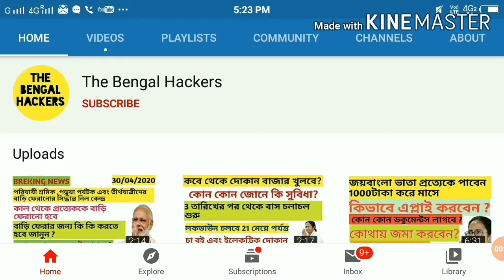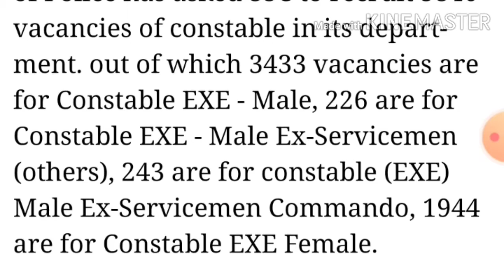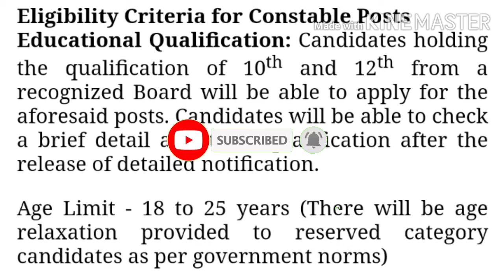5846 টি পদে DELHI POLICE CONSTABLE নিয়োগের বিজ্ঞপ্তি জারি হয়েছে||delhi Police Recruitment 2020.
WELCOME TO THE BENGAL HACKERS

5846 টি পদে DELHI POLICE CONSTABLE নিয়োগের বিজ্ঞপ্তি জারি হয়েছে||delhi Police Recruitment 2020.||

Delhi Police Recruitment 2020 Sarkari Result,

Delhi Police SI Recruitment 2020,

Delhi Police Head Constable Exam Date,

Delhi Police Head Constable Ministerial Recruitment 2020,

How can I apply for Delhi police job?,

What is the salary of Delhi police constable?,

What is qualification for Delhi Police?,

Is Delhi police under CM,

Delhi Police movement pass,

✅Contact For Me Bellow Social Network ✅✅ ✔ Facebook Account- ✔Facebook Page ✔Instagram Follow: ___________________________________ DISCLAIMER: This Channel Does Not Promotes Any illegal content, All contents Provided By This Channel Is Meant for Educational Purpose only . _____________________________________ About The Bengal Hackers is a YouTube Channel, Where you will find tech & technological videos in Bengali, New Video is Posted Everyday.Thanks For Visit.